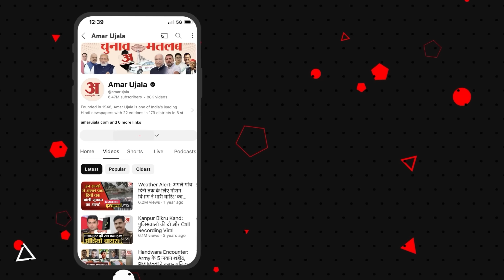Kannauj मामले में जेल जाने से पहले ही नवाबसिंह ने खोल दिए सारे राज! Amar Ujala | UP Ki Baat EP37